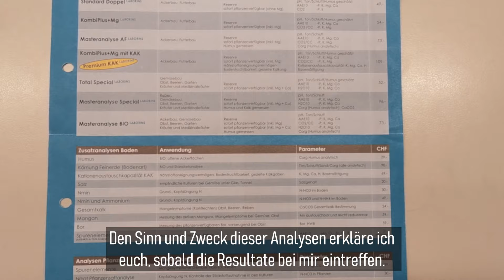Bodenproben: Der ökologische Leistungsnachweis (ÖLN) | Nachhaltigkeit | Farmfluencer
💧🌱 Vom Bund vorgeschrieben, müssen alle 10 Jahre Proben entnehmen. Doch wie funktioniert das genau? 🤔 Bettina hat eine Firma beauftragt, spezialisiert auf Bodenproben, um die grossen Flächen zu untersuchen. Mit einer Sonde werden 20cm tiefe Einstiche gemacht, insgesamt 20 Proben pro Bewirtschaftungseinheit. 🌾🔍 Die gemischten Proben werden beschriftet und ins Labor geschickt.
Authentisch. Natürlich. Von Grund auf.